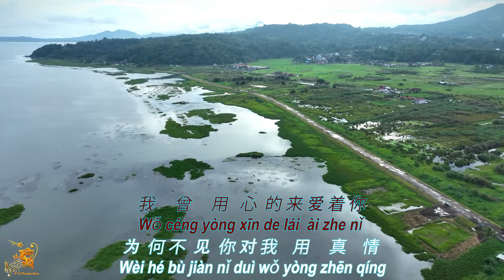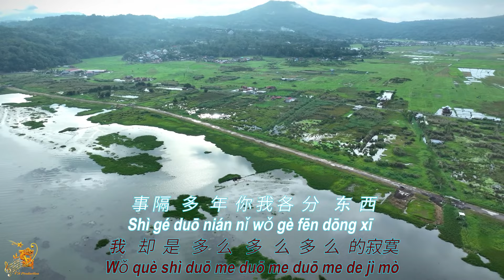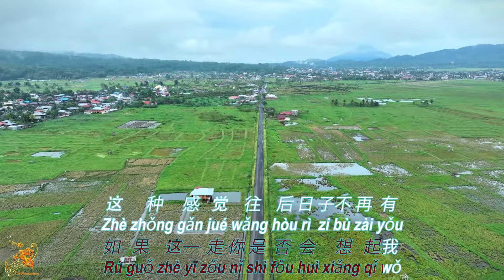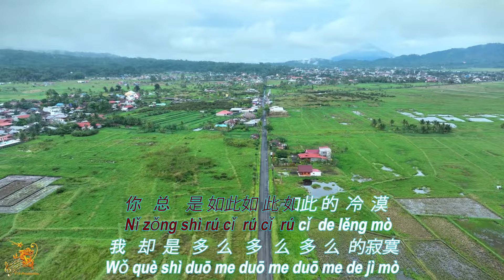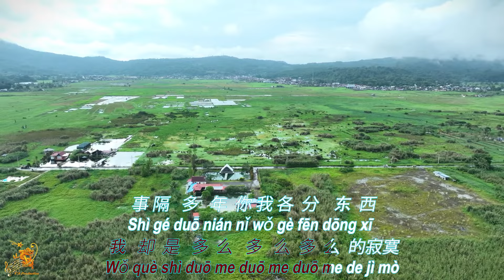我曾用心爱着你 (Wo Ceng Yong Xin Ai Zhe Ni) Female Version - Karaoke Mandarin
"Wo Ceng Yong Xin Ai Zhe Ni (Female)" a chinese karaoke song for Male.